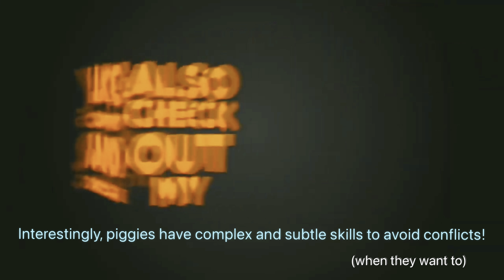(Piggy Vlog) How Piggies Avoid Conflict: A Bedtime Story 20240916 EP150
(Translation in German and in Russian)
Thema: Wie vermeiden Schweinchen Konflikte: Eine Gute-Nacht-Geschichte
Spät in der Nacht sind die Schweinchen dabei, zu schlafen. Warum folgt Bubbles Jewels? Bubbles versucht, Juwelen zu „nachahmen“. Bubbles macht, was Jewels macht!
Jewels ist wählerisch und sucht nach ihren Lieblingssamen und Erbsenflocken.
Bubbles tut das, was Jewels tut, um sie zu verwöhnen. „Nachahmung“ ist ein Garant für Treue!
Bubbles geht um Jewels herum, um sicherzustellen, dass sie friedlich ist.
Was will Bubbles?
Jewels hat sich für dieses Bett entschieden.
Bubbles meldet sich erneut bei Jewels, um zu sehen, wie sie sich fühlt.
Was denkst du, Bubbles?
Auf der anderen Seite bleibt Garnet nah an Jewels. Ganz in der Nähe!
Es stellt sich heraus, dass Garnet dieses Bett auch haben möchte!
Bubbles und Garnet bleiben beide in der Nähe von Jewels und warten.
Garnet nutzt ihre Chance, das Bett zu bewachen, das sie will!
Bubbles sorgt dafür, dass Jewels ruhig bleibt.
Ich weiß, Garnet, du musst Interesse an dem Bett zeigen, das du möchtest!
Bubbles belegt das Bett, das sie haben möchte, als es niemandem auffällt!
(Vielleicht will Garnet Hilfe?)
Bubbles sichert sich erfolgreich das Bett, das sie haben möchte.
Jewels geht weg, nicht um zu konkurrieren.
Der Anführer, die Geste von Jewels, garantiert den Frieden der Herde.
Piggies, ihr seid alle so großartig!
Morgen des nächsten Tages –
Guten Morgen, Bubbles!
Guten Morgen, Juwelen und Granat!
Am Nachmittag--
Überraschenderweise und selten teilen sich Bubbles und Jewels ein Bett!
(Schweinchen verfügen über komplexe und subtile Fähigkeiten, um Konflikte zu vermeiden, wenn sie wollen!)

Тема: Как поросята избегают конфликтов: сказка на ночь
Поросята поздно ложатся спать. Почему Баблз ходит за Джуэл по пятам? Баблз пытается "подражать" Джуэл. Баблз делает то же самое, что и Джуэл!
Джуэл очень разборчива, она ищет свои любимые семечки и гороховые хлопья.
Баблз делает то же, что и Джуэл, чтобы побаловать ее. Имитация - гарантия верности!
Баблз ходит вокруг Джуэл, чтобы убедиться, что она спокойна.
Чего хочет Баблз?
Джуэл выбрала эту кровать.
Баблз снова связалась с Джуэл, чтобы узнать, как она себя чувствует.
О чем ты думаешь, Баблз?
С другой стороны, Гранат держится поближе к Джуэл. Очень близко!
Оказывается, что Гранат тоже хочет эту кровать!
Баблз и Гранат держатся поближе к Джуэл и ждут.
Гранат использует свой шанс, чтобы охранять кровать, которую она хочет!
Баблз хочет убедиться, что Джуэл спокойна.
Я знаю, Гарнет, тебе нужно позаботиться о кровати, которую ты хочешь!
Баблз выбирает кровать, которую она хочет, когда никто не замечает!
(Возможно, Гранат нуждается в помощи?)
Баблз успешно занимает кровать, которую она хочет.
Джуэл решила не участвовать в конкурсе.
Жест Джуэл гарантирует мир в стаде.
Поросята, вы все такие замечательные!
На следующее утро--
Доброе утро, Бабблз!
Доброе утро, Джуэл и Гранат!
После полудня--
Удивительно, но Баблз и Джуэл очень редко оказываются в одной постели!
(Поросята обладают изощренными навыками избегать конфликтов, когда они этого хотят!)